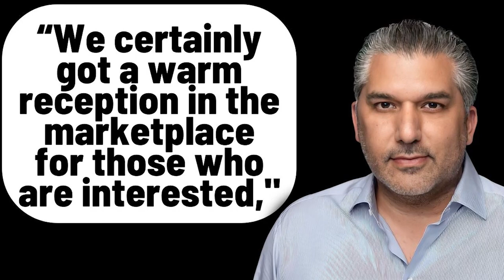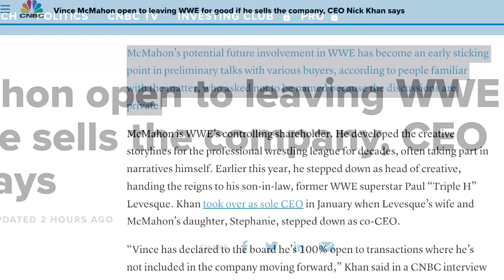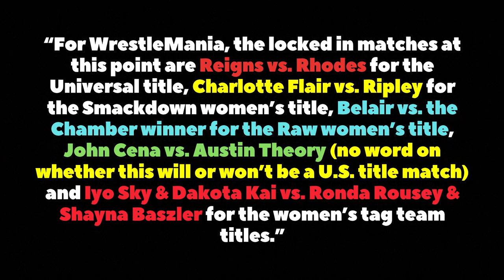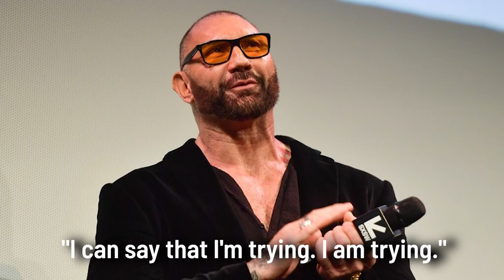Nick Khan: WWE Sale will happen 'Quick,' Possibly within 3 Months, Wrestlemania 39 Matches Report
Today's episode of The Latest!

Topics Include:
--Nick Khan says WWE sale will happen 'quick,' possibly within three months
--John Cena, Ronda Rousey matches planned for WWE WrestleMania 39
--Batista hoping to be inducted into WWE Hall of Fame this year